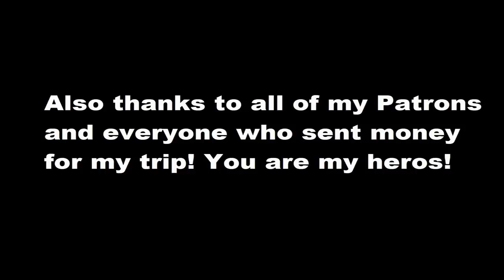Strict ride on the way back to Delhi | Season 5 | Episode 19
Motorcycle Trip to India. Back to the usual madness!